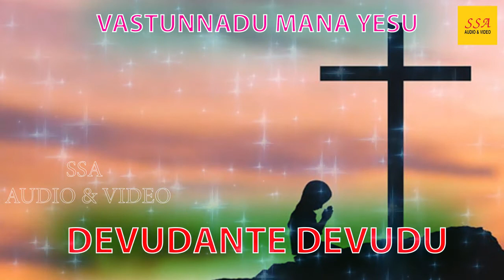దేవుడంటే దేవుడు Devudante Devudu - Audio Song | Vastunnadu Mana Yesu | SSA Audio & Video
*Song Details*

Song : Devudante Devudu
Album : Vastunnadu Mana Yesu
Singer : Balaraj, Nancy, Monika
Music Director : Krupamayudu Unit
Lyrics : Kamalakar,Balaraj
Label : SSA Audio & Video
Digital Partner : Alpha Digitech